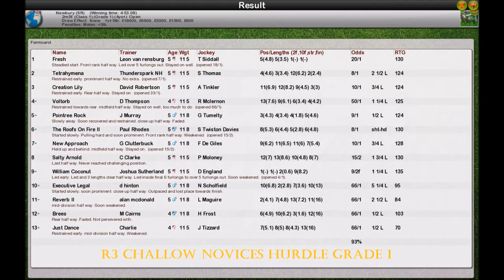Season 2 NH WK8 R3 Challow Novices Hurdle Grade 1